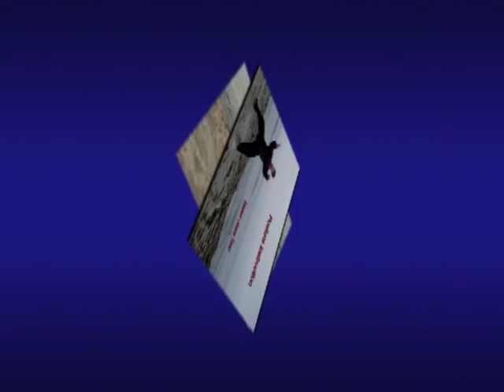Chen Tai Chi Taiji Short Form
for more videos of Master Jesse Tsao on Yang, Chen, Wu, Sun tai chi tyle and Tai Chi sword, broadsword, qigong (Chi gong)for internal energy healing, bio-energy, Shaolin and Wudang Kung-fu martial arts. Tai Chi Health Ways host annual workshop with the top masters. See photos or videos of Chen Zhenglei, Li Deyin, Zhu Tiancai, Chen Xiaowang, Dan Lee, Su Zifang, Abraham Liu ... Chen Style Tai Chi is the favored practice among young people and martial artists.  It is characterized by spiraling and coiling, occasional powerful strikes, stamping, and jumping.  All of these motions from the core, driven by internal power, and will train you to develop inner strength.  This short form is a combination of Master Tsao's studies from recent years with Grandmasters Chen Zhenglei and Zhu Tiancai.  He teaches in English with front and back views.